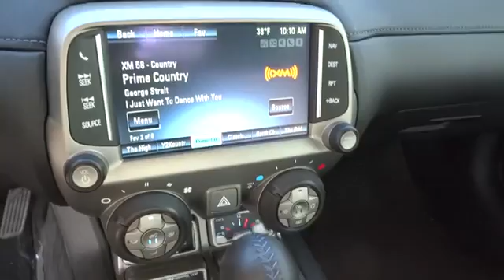2014 Chevrolet Camaro Reno, Sparks, Lake Tahoe, Mammoth, Northern Nevada H17095A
2014 Chevrolet Camaro

Camaro 2LT 2LT, 2D Coupe, 3.6L V6 DGI DOHC VVT, 6-Speed Automatic with TapShift, RWD, and Leather. So clean, you can't even tell it's used. If you're looking for an used vehicle in wonderful condition, look no further than this 2014 Chevrolet Camaro.  You won't need to get out your tools for a long, long time when you drive this puppy home. There aren't any used vehicles more reliable than a Chevrolet, unless it's a Chevrolet with low mileage like this 2014 Camaro. This vehicle has the balance of the manufacturers warranty that still applies!!